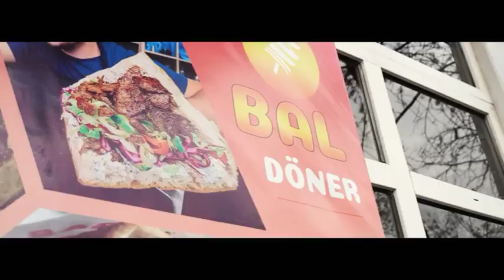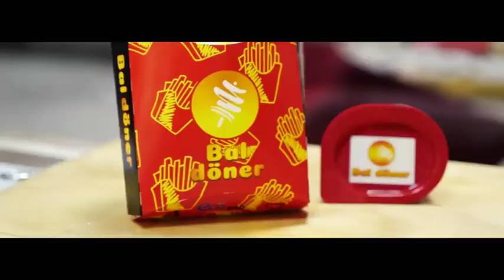Jeren, Arçman / BAL DÖNER Turkmen prikol, Turkmenkino, vine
Salam hemmanize, kanalymyza agza bolun
Bizin maksadymyz 10.000 bolmaklyk. Videolarymyzy dostlarynyz bilen paylashyn